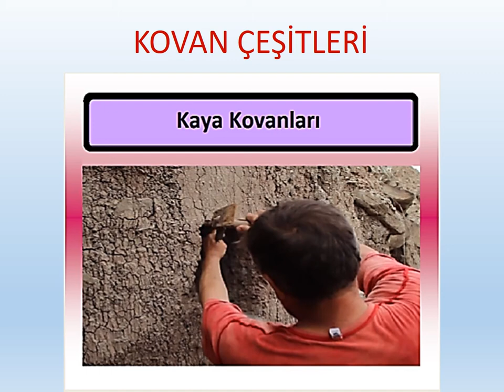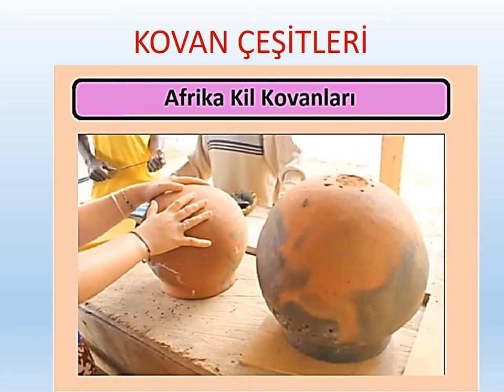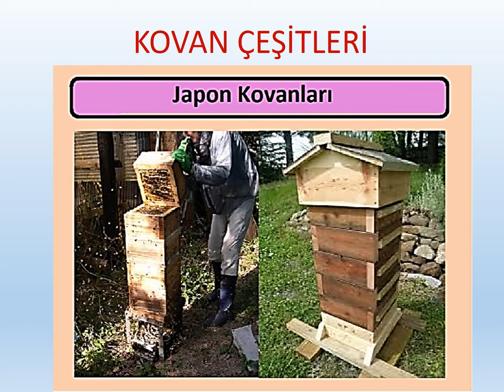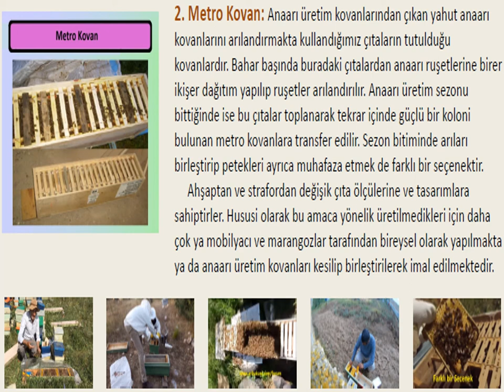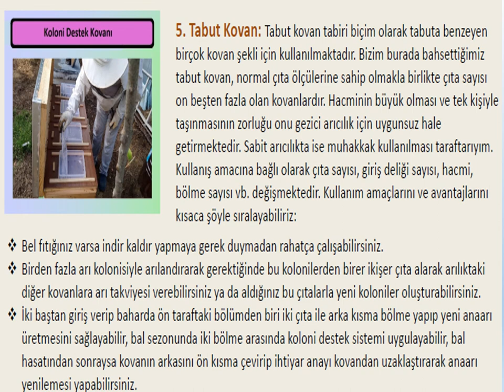58 ARICILIK - KOVAN ÇEŞİTLERİ